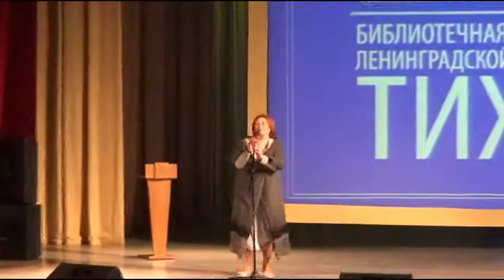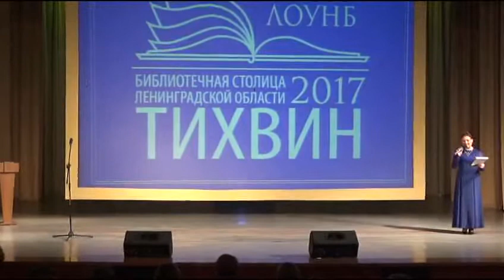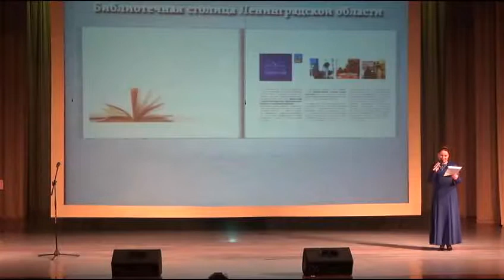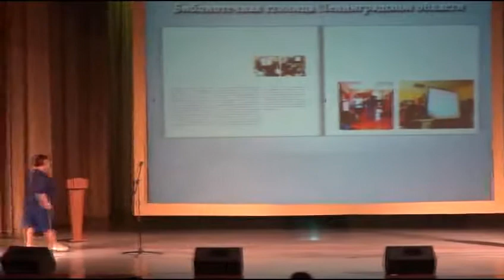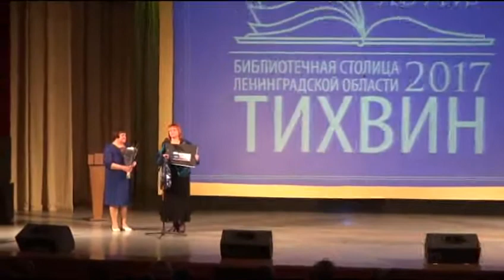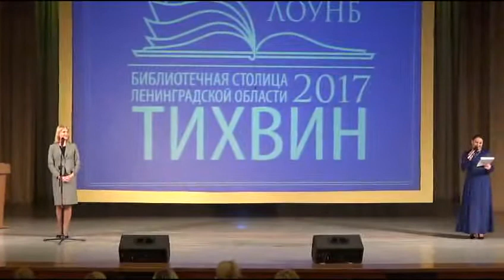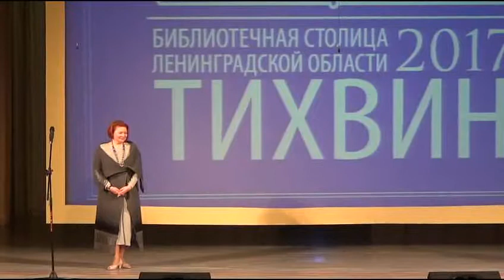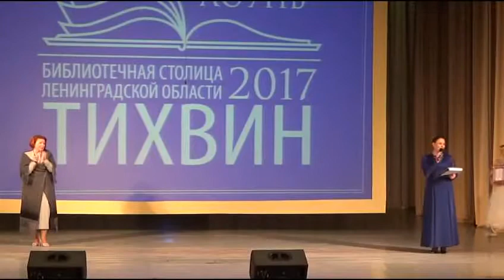Тихвин-библиотечная столица Ленобласти-2017 / Награждение участников форума